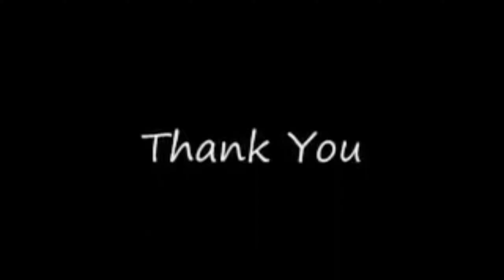New ideas to Decorate The Interiors of your Tiny house.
Images via My Tiny Heaven